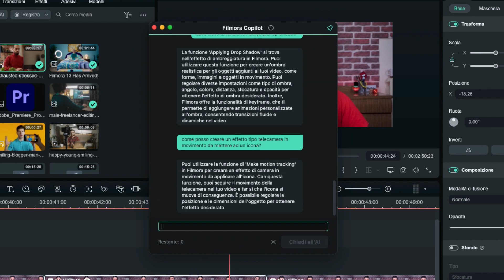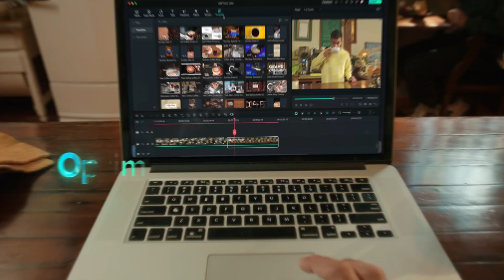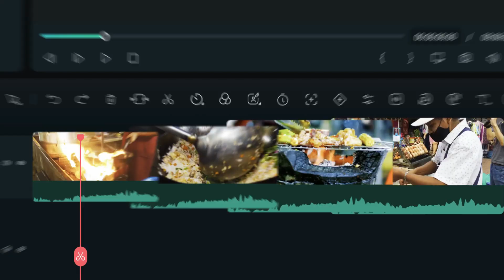Filmora 13 + IA: 4 ragioni per sceglierlo (e non lasciarlo più 😉)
Trasforma il tuo canale in un asset che genera profitti, non solo visualizzazioni! Scopri come, con la "YouTube Business Roadmap". Niente balletti, solo strategia. 👉 Inizia il percorso guidato a 1€ (disdici quando vuoi)

Se pensi che per creare video professionali per youtube ti servano strumenti costosi o complicati come: Adobe premiere, Final Cut Pro, DaVinci Resolve, o altri simili… Beh, in questo video ti spiegherò perché ti sbagli di grosso!

Oggi parliamo di Filmora 13 e delle sue grandi potenzialità grazie all'intelligenza artificiale. Molti lo hanno scartato come un'altra economica imitazione dei software citati sopra e per questo ti mostrerò 4 delle sue principali funzioni che metteranno in discussione le tue convinzioni su questo potente software di montaggio video.

🚩 *Entra nella mia community Telegram!*
Riceverai risorse utili esclusive (tra cui il mio video corso _YouTube Marketing Roadmap)_ , potrai condividere la tua esperienza e farmi domande sul mondo di YouTube: *Scarica Filmora 13 qui:*

🔔   Per vedere altri video e ricevere

Mi chiamo Marco Carovana e mi occupo di YouTube Marketing. Nel mio canale condivido consigli, trucchi e strategie utili (e sopratutto semplici da applicare) per crescere su YouTube: come aprire una canale in modo efficace, come iniziare a fare video, come aumentare gli iscritti, ecc... Iscriviti ora e attiva la campanella per non perdere i miei prossimi video